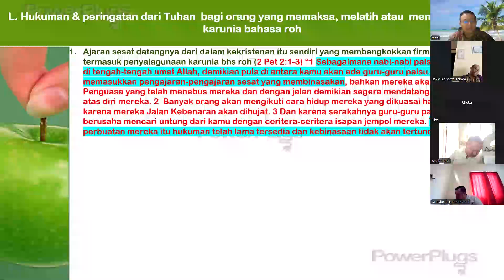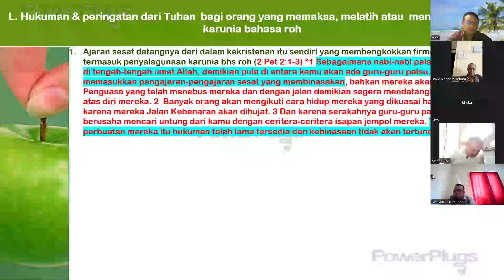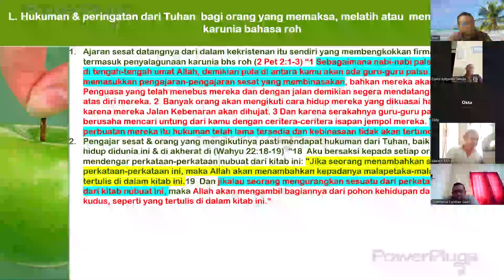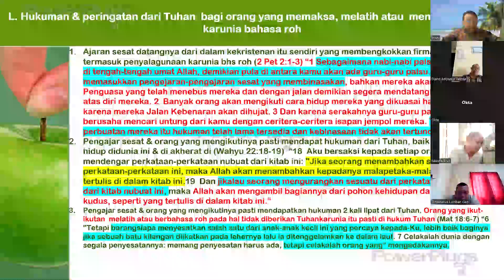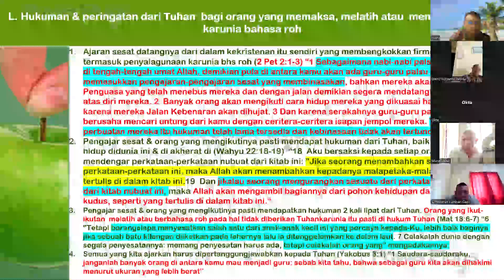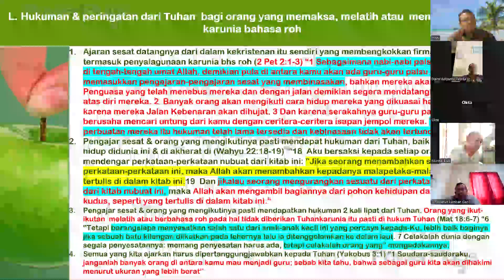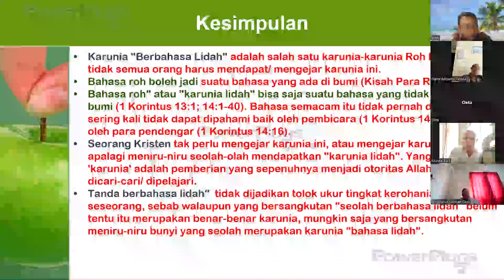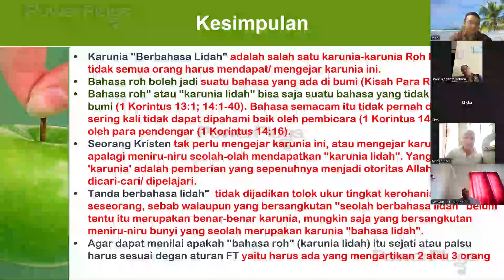686. HUKUMAN TUHAN BAGI ORANG YANG MEMAKSA, MELATIH ATAU IKUT-IKUTAN BERBAHASA ROH.Pdt. Tonni, DTh.